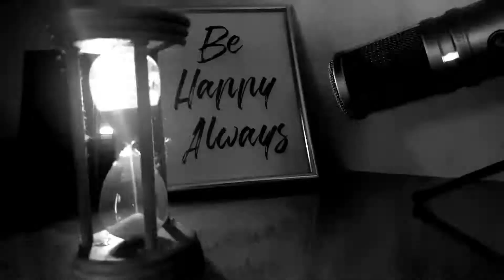DMR - Always be Happy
Random personal creation take 1